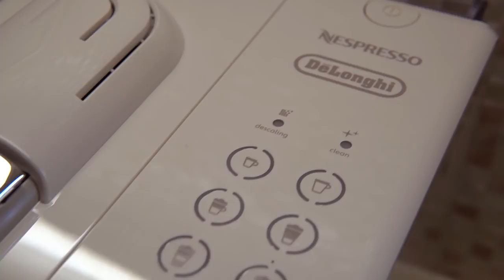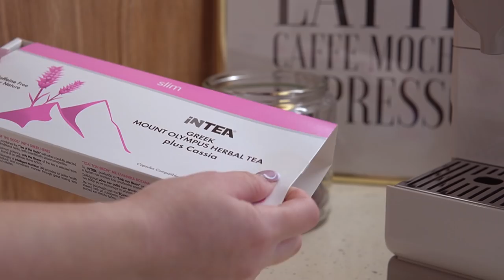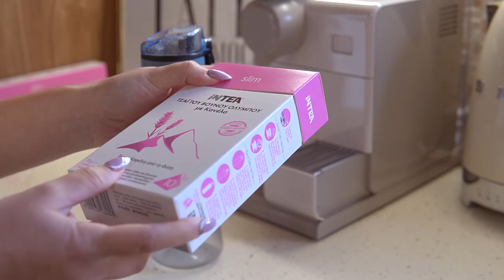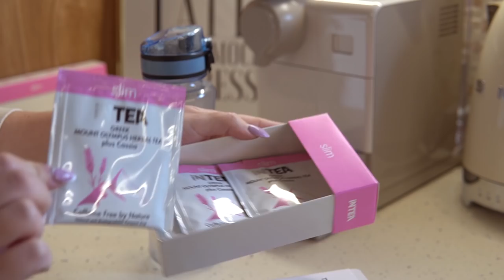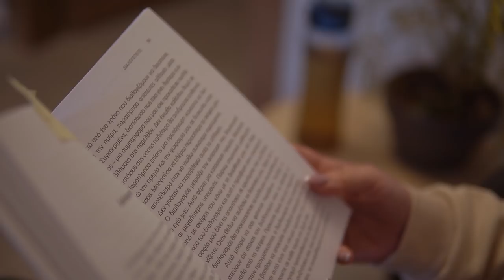VLOG | MIA ΗΡΕΜΗ ΜΕΡΑ | cosy day | skincare + lattissima touch coffee maker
Γεια σας αγαπημένοι μου, ελπίζω να είστε όλοι καλά !
Σας ευχαριστώ όπως πάντα για την παρακολούθηση !
Όλη μου την αγάπη x Nikoleta

▶ Μην ξεχνάτε έχετε έκπτωση σε όλα τα τσάγια -20% με τον κωδικό   ✨ΝΙΚΟLETA✨

𝐌𝐄𝐍𝐓𝐈𝐎𝐍𝐄𝐃:
lattissima touch
DLux Coffee Mugs

🍝Τα υλικά που χρησιμοποιησα για την σάλτσα ντομάτας με γαρίδες

γαρίδες
χυμός ντομάτας
κρεμμύδι
σκόρδο
πάπρικα
αλάτι
λίγο λάδι
πιπέρι
ντοματίνια
μαϊντανός

𝐄𝐐𝐔𝐈𝐏𝐌𝐄𝐍𝐓

▶Camera: Sony a6400 📷
▶ Lens: Sigma 30mm
▶ My Editing Software: Adobe Premiere Pro CC 2019